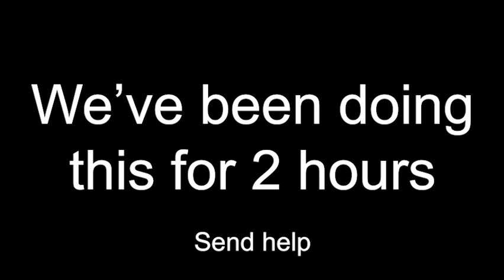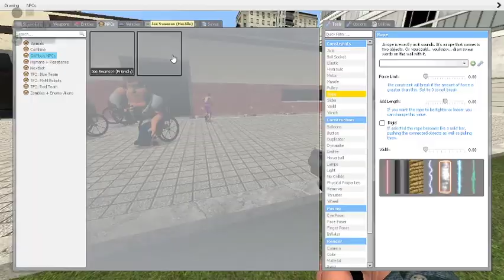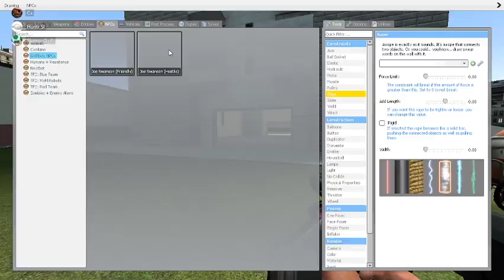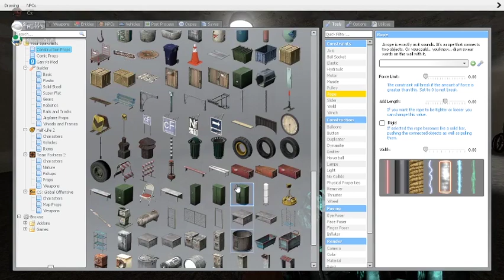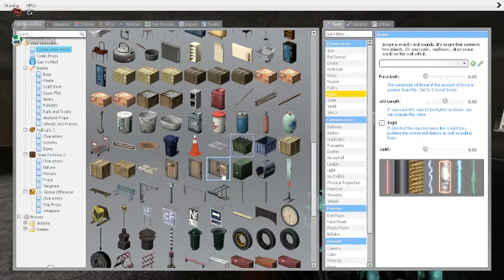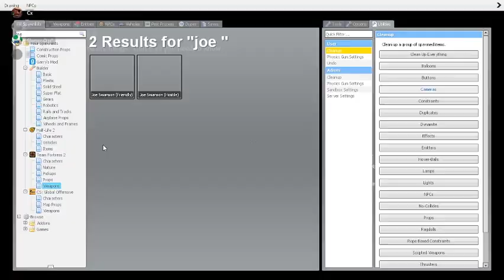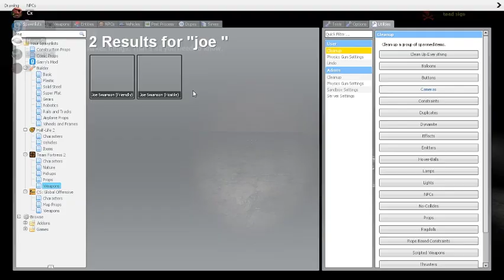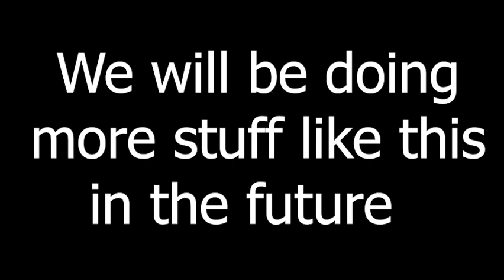[GMOD] The Marvelous Adventures Of Joe Swanson and Sans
The man behind the slaughter

5PM - Animal Crossing: New Horizons
Megalovania - Undertale
Awaken (Pillar Men Theme) - Jojo's Bizarre Adventure